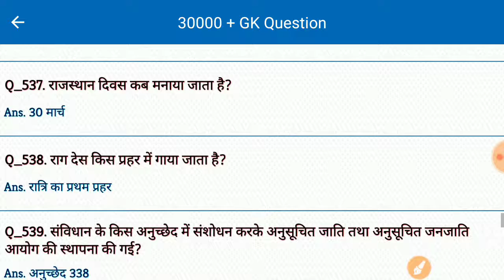Gk Dose #64 | General Knowledge | Important Gk Question Answer |Gk for all Competitive Exam in Hindi